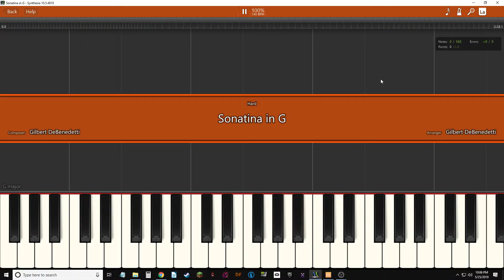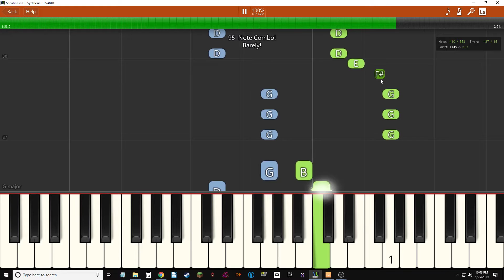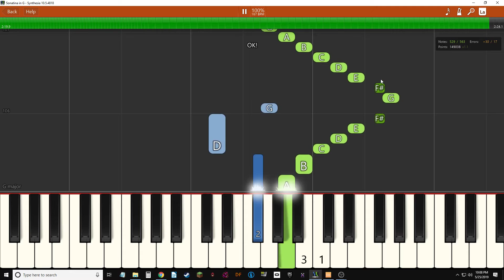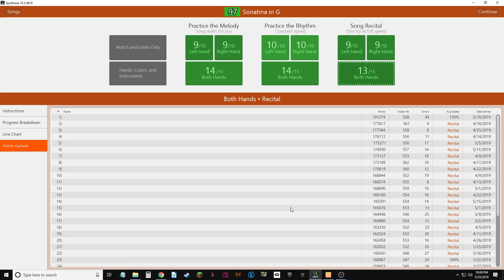MC GameSquad's Final Music Video?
Comment what you think I should do next... I might consider it.